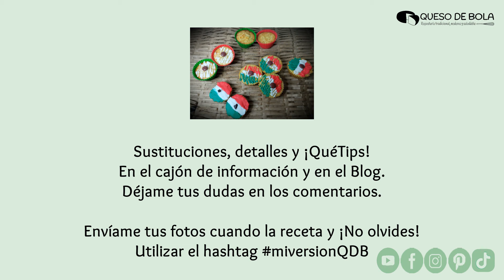CUPCAKES DE PAN DE ELOTE (MAÍZ) | 2 VERSIONES: TRADICIONAL, EXTRA CREMOSO Y SALUDABLE-VEGANO | # 35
El pan de elote (maíz) es uno de los bizcochos o panes dulces más populares del país y no tiene una fecha en particular para disfrutar de él.
Aprovechando que este año se celebrará el 200 aniversario de la independencia mexicana he hecho el video de este postre con decoración muy mexicana, ya estaba la receta desde el año pasado en el Blog, pero ahora te dejo dos versiones nuevas una tradicional extra cremosa y una saludable y vegana, puedes descargar las tres recetas y preparar la que prefieras.

En el vídeo tengo un error pues por los nervios he mezclado todo. La independencia de México inicio la madrugada del 16 de septiembre de 1810 y termino el 27 de septiembre de 1821 por lo que este año es el 211 aniversario del inicio y 200 aniversario de la independencia.

Para más detalles sobre la historia de este postre visita ¡QuéTips!, sustituciones y sitios de compra, te dejo los enlaces respectivos aquí ↴ ↴ ↴ ↴ ↴↴ ↴ ↴ ↴ ↴↴ ↴ ↴ ↴
Receta tradicional extra cremosa:
Enlace a la tabla de conversiones para adaptar la receta a los moldes que tengas en casa:

Prepáralo y envíame una foto, me dará mucha ilusión verlo y utiliza el hashtag:

EDICIÓN: América García

Cupcakes extra cremosos:
¾ tza + cdtas| 200 ml Leche evaporada
2 tzas – 2 cdas| 300 g Granos de elote (maíz)*
1 tza| 130 g Harina de trigo
2.5 pzas| 137.5 Huevo L
½ tza| 100 g Azúcar blanca
½ cdta| 2.5 g Levadura química tipo royal
1/5 tza | 50 g Queso crema tipo Philadephia
1/3 tza + 1 cda| 90 g Mantequilla sin sal
½ tza + 2 ½ cdtas| 185 g Leche condensada
 ½ cdta | 3 g Vainilla en pastal o 1 cdta | 5 ml extracto

Glaseado de azúcar y crema:
1 tza| 120 g Azúcar glas
1/6 tza| 40 ml Crema para batir o nata para montar

Decoración:
 ½ receta | 9 pzas Cupcakes extra cremosos
 1 receta | 160 g Glaseado de azúcar y crema
 1 pza x cada cupcake M&M, lacasitos o lunetas
 Cantidad necesaria Colorante vegetal rojo y verde, opcional

Cupcakes veganos:
¾ tza + 4 cdtas| 200 ml Bebida vegetal de almendra
2 ¼ tzas| 200 g Granos de elote (maíz)*
1 ¾ tza| 240 g Harina de maíz, no Maizena ni de tortillas
1/3 tza + 1 cdta| 70 g Aceite de coco
½ tza| 160 g Sirope o jarabe de arce (maple)
1 cda| 15 g Levadura química tipo royal
2 cdas| 14 g Semillas de lino tostadas y molidas
6 cdas | 90 ml Agua natural
½ cdta| 3 g Canela molida o en polvo
¼ cdta| 1.5 g Sal

Glaseado de xilitol y crema o nata vegano:
 1/2 tza + 2 cdas | 120 g Xilitol
1/6 tza| 40 ml Crema o nata vegetal de almendras o soja

Decoración:
 ½ receta | 6 pzas Cupcakes extra cremosos
 1 receta | 160 g Glaseado de crema o nata vegano
 1 trocito x cada cupcake Trocitos de chocolate amargo 50 a 70%
 Cantidad Necesaria Colorante en gel verde y rojo, opcional

¡QuéTips!
 Tengo varios consejos para cada versión y no alcanzan en este cajón de información, visita los enlaces de arriba y descárgate las recetas para verlos con calma

La imagen que utilizo en el video del elote tierno es de facilisimo, enlace de donde tome la foto: